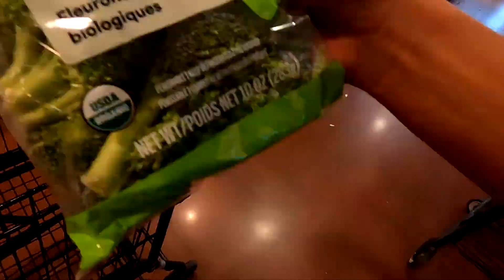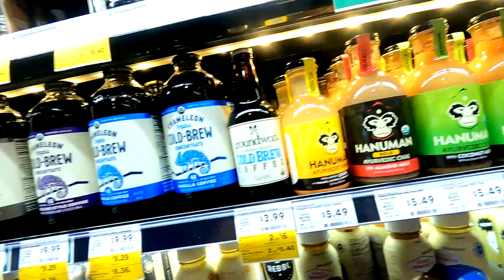It's SLC UTAH TIME AGAIN!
Took a week break with cannabis and ready to do something with my life again :p